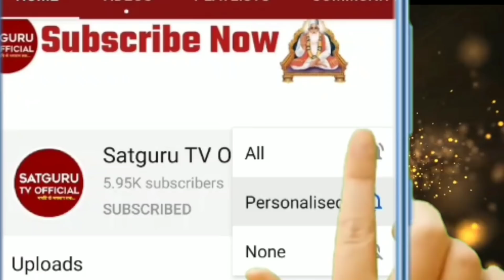जब भी दुखी हो यह शब्द जरुर सुने || Sant Rampal Ji Shabad || सतलोक में.... 🙏 Satguru TV Official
जब भी दुखी हो यह शब्द जरुर सुने || Sant Rampal Ji Shabad || सतलोक में चल..मेरी सुरता यहाँ Satguru TV Official

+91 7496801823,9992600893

          Satguru TV Official

Satguru TV Official
Nostredemus Bhavishyavani
Ravidas Bhavishyavani
Prophecy of Nostredemus
Prophecy of Ravidas
Sandhya Aarti
Nitniyam
Rameni

sant rampal ji maharaj shabad sant rampal ji maharaj letest news
 baba rampal
 rampal maharaj
 rampal ji maharaj satsang
rampal ji maharaj ka satsang
 rampal ji santsang
rampal ji maharaj ke satsang
सत्संग रामपाल जी
रामपाल जी महाराज के सत्संग
संत रामपाल जी महाराज के शब्द
संत रामपाल जी महाराज के भजन
संत रामपाल जी महाराज की अमृतवाणी
संत रामपाल जी महाराज के वचन
रामपाल जी महाराज के अमृत वचन
संत रामपाल जी महाराज के बारे में भविष्यवाणी
बाबा रामपाल जी की सत्संग
सतगुरु संत रामपाल जी महाराज का सत्संग

नित्य नियम
रमैणी
संध्या आरती

sant rampal ji maharaj sant rampal ji maharaj satsang
sant rampal ji maharaj katha
sant rampal ji maharaj latest news
sant rampal ji maharaj ka satsang srishti rachnasant rampal ji maharaj ka satsang live sant rampal ji maharaj ka satsang video
 sant rampal ji maharaj ki sandhya aarti
संत रामपाल जी महाराज के सत्संग संत रामपाल जी महाराज के सत्संग सुनाएं
rampal ji maharaj satlok ashram news
 satsasang sant rampal ji

Satlok Ashram
Sant Rampal Ji Maharaj
SA News Channel
Real Story

Complete salvation is only possible after obtaining scripture based  way of worship from a complete Guru.

True way of worship is available with Saint Rampal Ji Maharaj only.
Must take refuge in Him.

              For More information click this link & download this books.

And to make your life successful, take initiation from the complete saint Rampal Ji Maharaj

Please fulfill the form for getting initiation from him